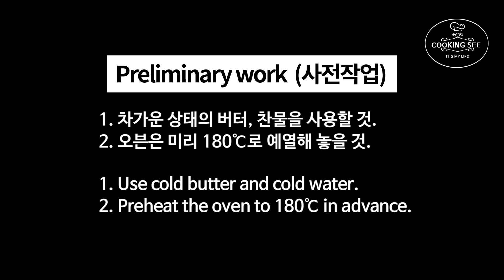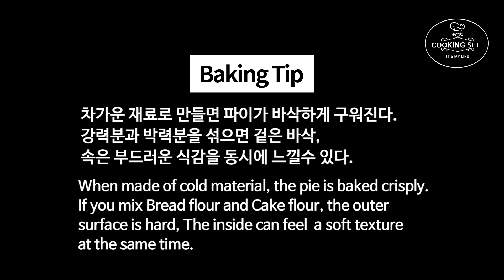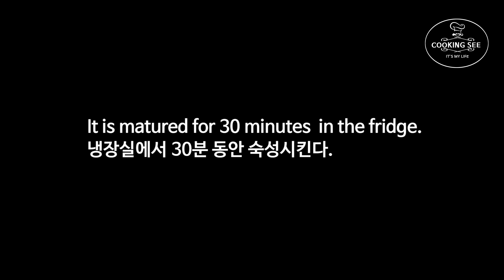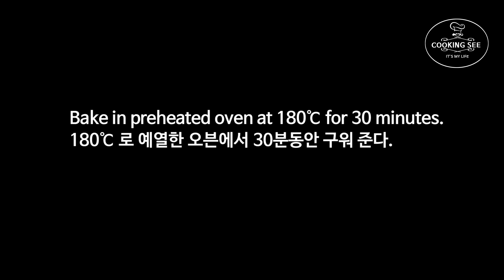(제과점에서 봤던) 완벽 바삭 촉촉한 에그타르트 만들기, 겉바속촉 에그타르트 만들기, Perfect Egg tart recipe [쿠킹씨] Cooking see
♡공유 많이 해주세요.
레시피는 영상 더보기를 클릭하시면 되세요.

(구매 했을 경우 작지만 소정의 수수료가 나오며, 저에게는 소중한 힘이 됩니다.)

빵집에서 에그타르트 구입후 계란찜과 같은 맛이 나는 것에 너무 실망한 나머지! 직접 만들어 보자해서 만든 에그타르트~!!
이번 에그타르트는 그 단점들을 보안한 레시피로 계란 특유의 비린내를 잡으면서 고소하면서 촉촉한식감의 에그타르트을 맛보세요,

타르트지의 바삭한 함을 극대화 하였고 겉은 바삭하지만 속은 촉촉한 겉바속촉 에그타르트를 만들어 보고 싶으신 분들에게 도움이 되지 않을까 해서 공유해 드립니다.
바삭바삭한 식감과 촉촉한 것을 좋아하시는 분들에게 꼭 추천 드려요^^.
그럼 즐겁고 편안한 시청되세요^^♡

▶재료

-타르트지-
무염버터 100g
설탕 6g
소금 2g
물 70g
박력분 160g
강력분 50g

-계란필링-
노른자 3개
전분 5g
우유 130g
생크림 145g
설탕 55g

▶Ingredients

- Tart shell -
Unsalted butter 100g
Sugar 6g
Salt 2g
Water 70g

- Egg filling -
3 yolks
Starch 5g
Milk 130g
Fresh cream 145g
Sugar 55g